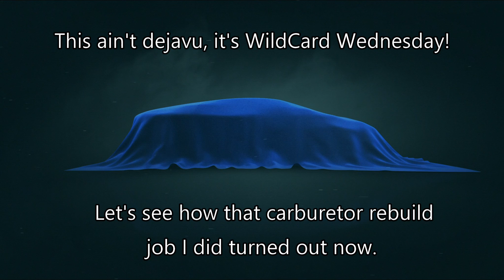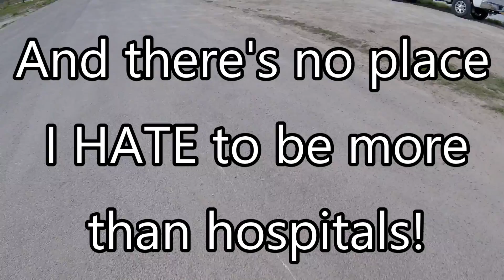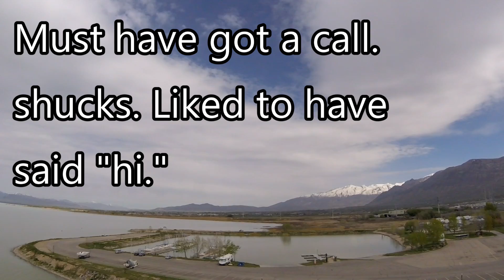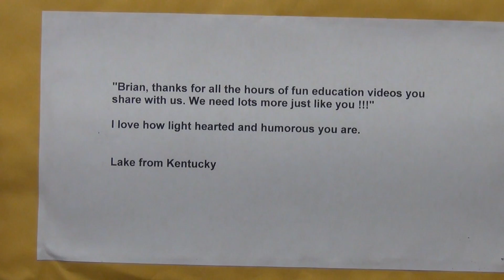How to Test Fly a Paramotor Carburetor with Confidence Vittorazi Moster 185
Just Rebuilt the carburetor on my paramotor.  It's the same design and brand of many a chainsaw, weed eater, or other small 2-stroke engine.  This was the maiden test flight to prove it's good.

JIS Japanese Industrial Standard Screw driver set from video
B-12 Chemtool spray used in the video
K10-WB Carburetor Kit for under $20!  I paid $35!
Torque seal paint (green)

Drop me a postcard or send me a license plate from where you are!
briansmobile1
84013

briansmobile1 recommends safe practices including the use of personal protective equipment such as eye protection, hearing protection, gloves, guards, shields, and respiratory protective devices when working on vehicles and or with tools seen or implied in this video.
Due to factors beyond the control of briansmobile1, no information contained in this video shall create any expressed or implied warranty or guarantee of any particular result.
Any injury, damage, or loss that may result from improper use of these tools, equipment, or from the information contained in this video is the sole responsibility and to be used at the discretion of the end user/viewer and not briansmobile1.